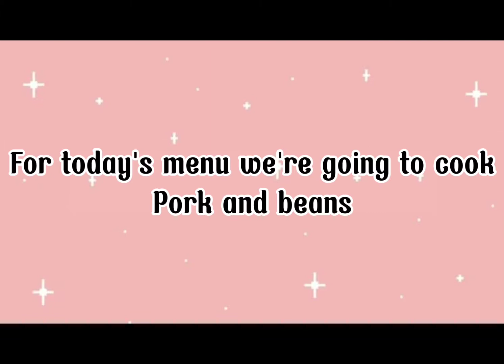PORK AND BEANS | Mareng cris